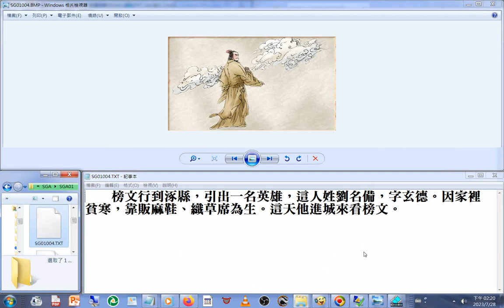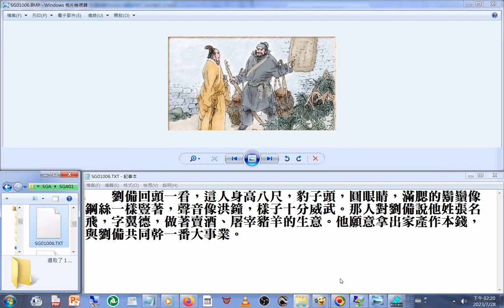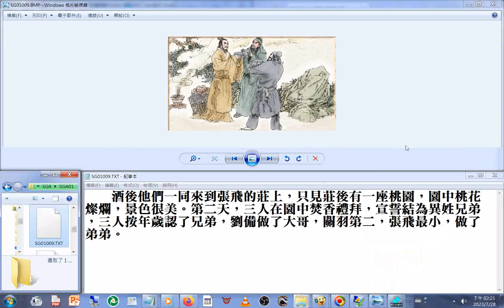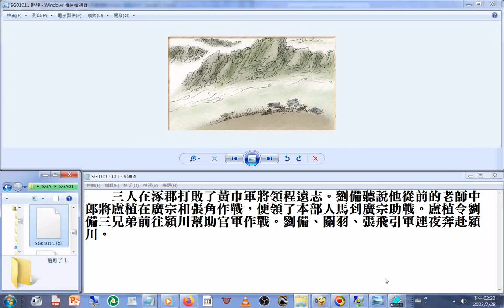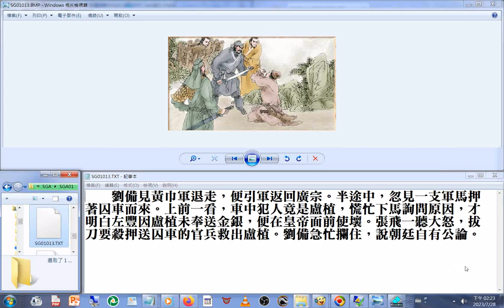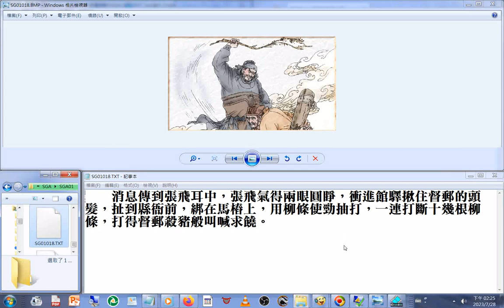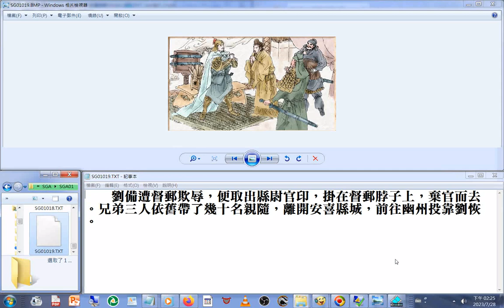SG 三國演義圖文new01+青年創業須知 青創沙龍 圓夢十二力 01從網路直播影片取聲音